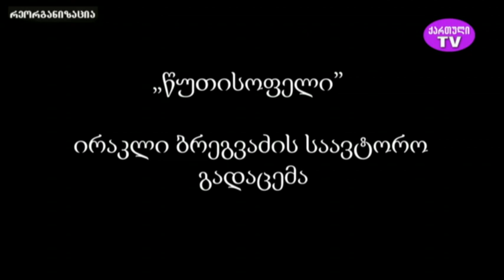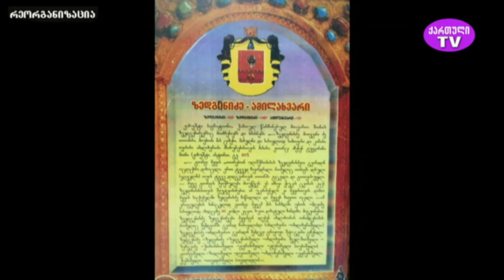"წუთისოფელი" ავტორი ირაკლი ბრეგვაძე. სტუმრები - დედა ნინო ამილახვარი და შოთა ზედგენიძე 8.11.2022